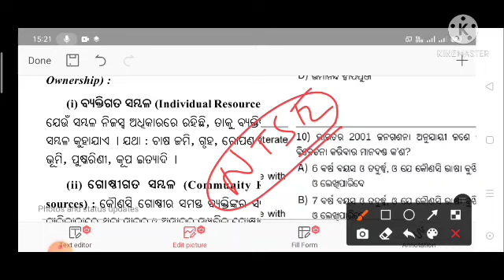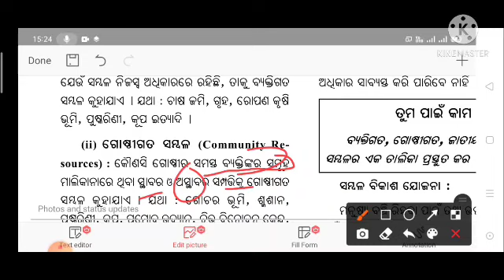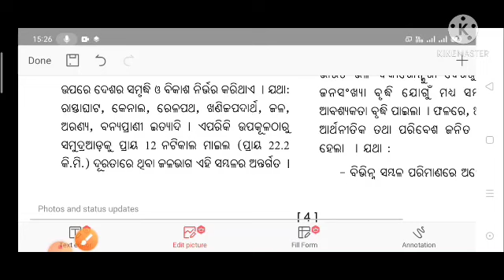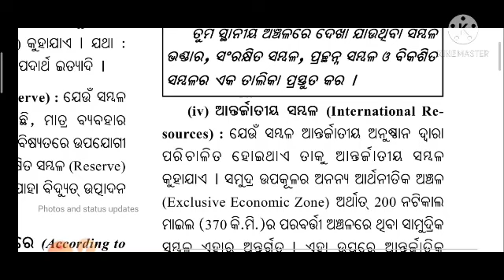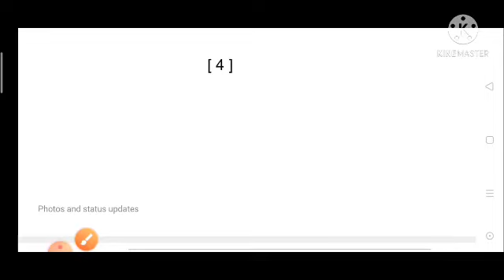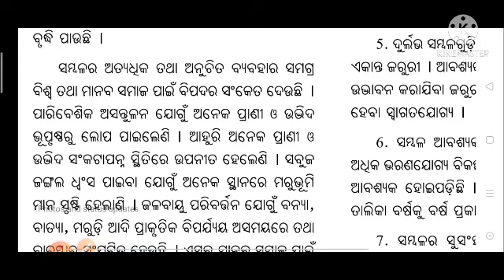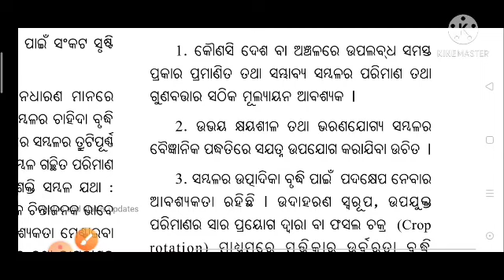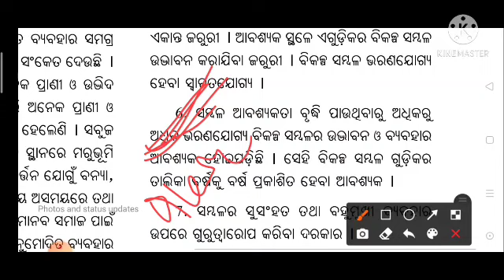ସମ୍ବଳ ଓ ତା'ର ବିକାଶ ପ୍ରଥମ ପାଠ, ବ୍ୟକ୍ତିଗତ ସମ୍ବଳ, ଆନ୍ତର୍ଜାତୀୟ ସମ୍ବଳ,ଜାତୀୟ ସମ୍ବଳଭାଗ -୩